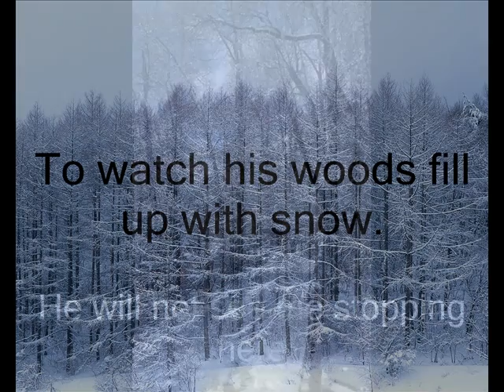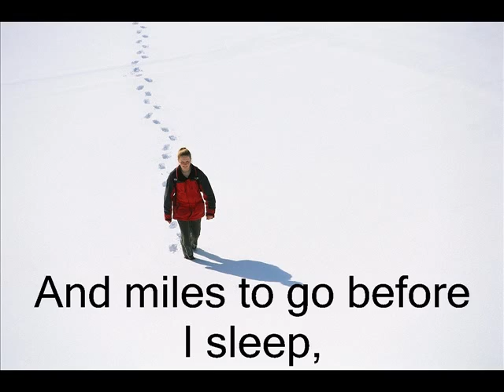Robert Frost: Stopping by Woods on a Snowy Evening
Using Photostory, I created a musical video to accompany Robert Frost's famous poem.